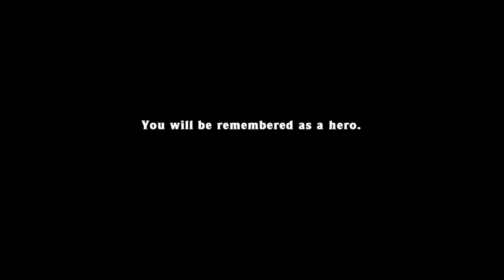Wang meets Yang - Spelunky Hell Run as Yang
They've said you don't meet Yang if you play as Yang at the end of Hell... They've lied...